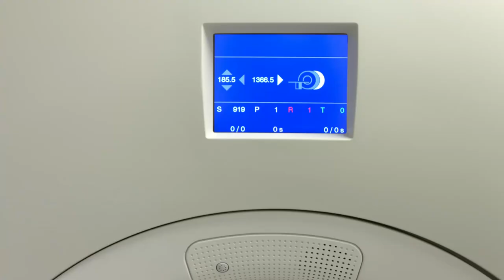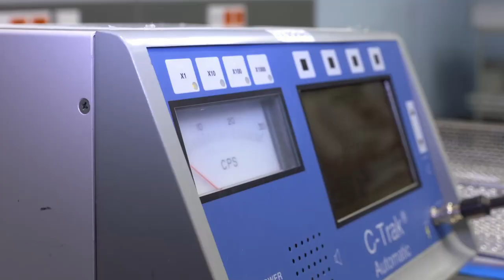Die Nuklearmedizin in der Krebstherapie am Klinikum Augsburg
Die Aufgabe der Nuklearmedizin ist es gesunde wie auch krankhafte Stoffwechselvorgänge abzubilden. Vor allem in der Krebsdiagnostik leistet die Nuklearmedizin einen wichtigen Beitrag. Am Beispiel der Prostatakarzinomdiagnostik zeigt der Film wie über einen besondere Form der Diagnostik - mit einem Gerät, dem PET-CT, die Stoffwechselvorgänge bei Krebs von den Experten der Klinik für Nuklearmedizin am Klinikum Augsburg rund um Chefarzt Prof. Dr. Joachim Sciuk abgegebildet werden können.